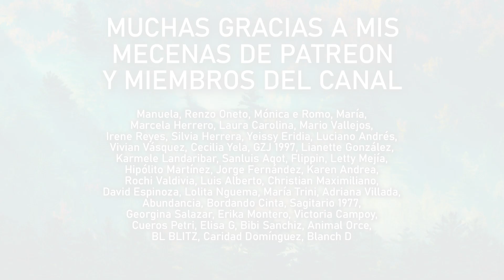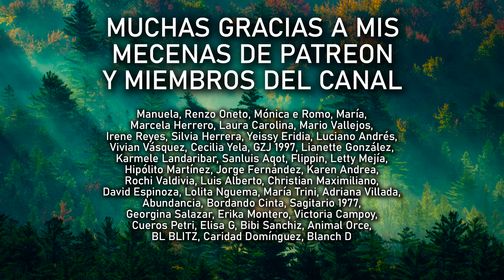12 TÉCNICAS PARA VOLVER LOCO AL NARCISISTA